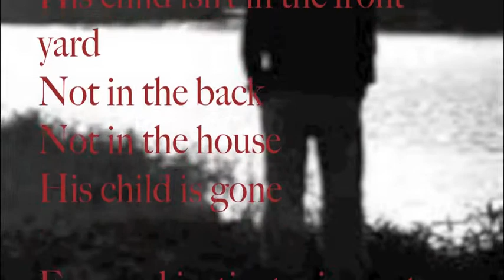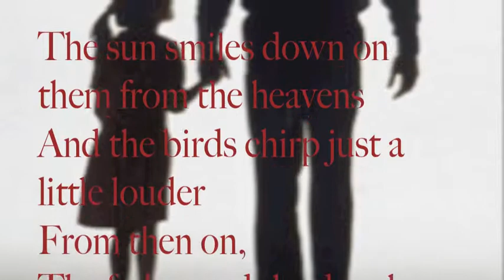Running by Becca